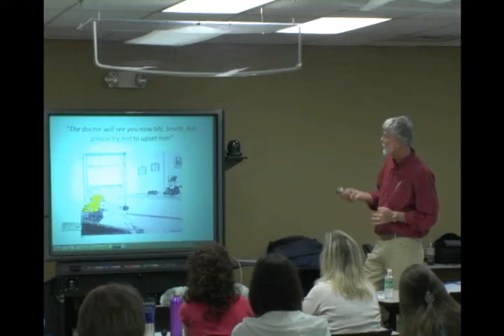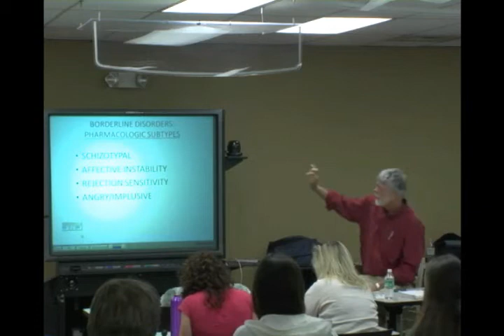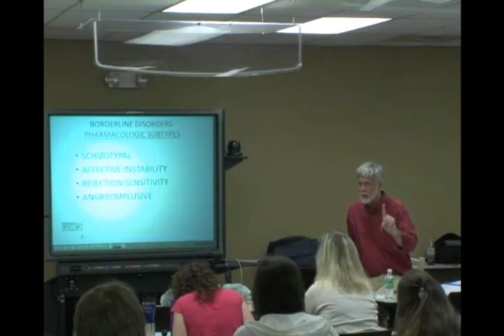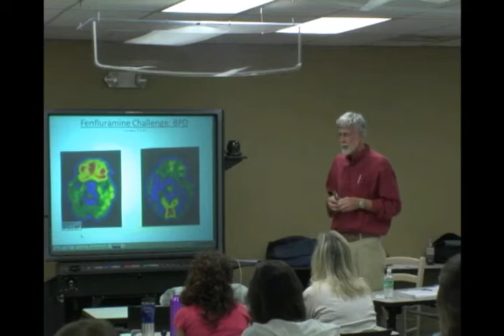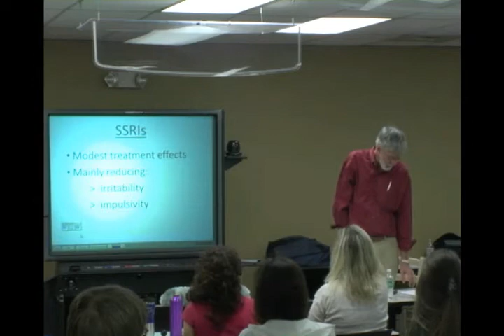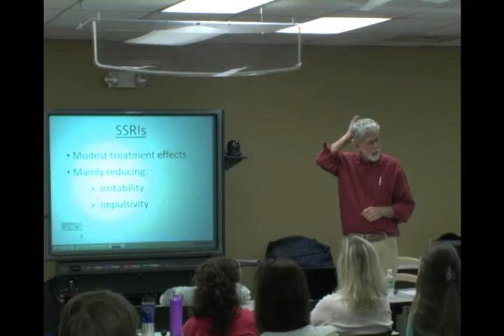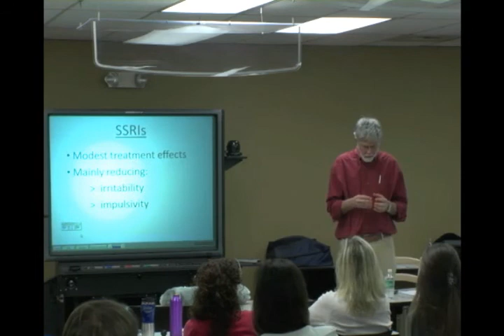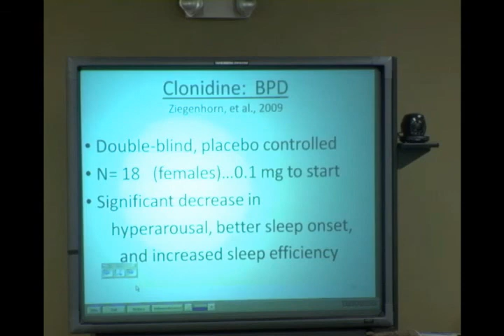Borderline Personality Disorder_13.flv